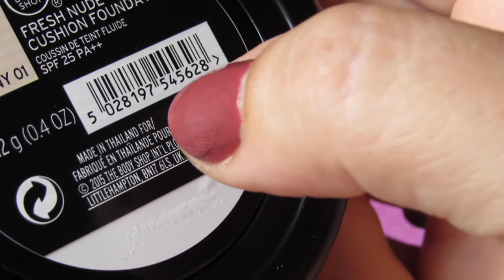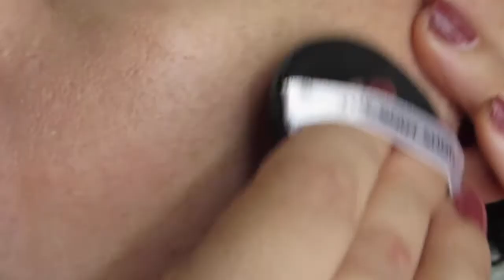THE BODY SHOP: CUSHION FRESH NUDE FOUNDATION